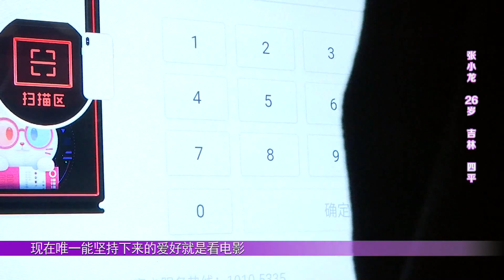全城热恋：漂亮姑娘=陷阱？小伙 有的姑娘长得漂亮，但不能接触！